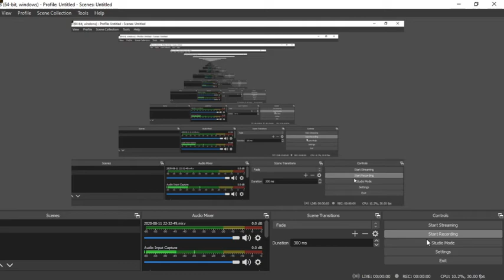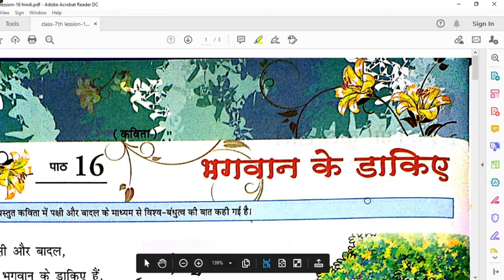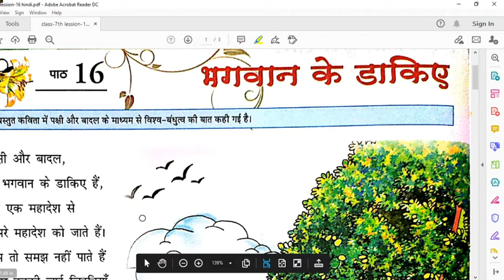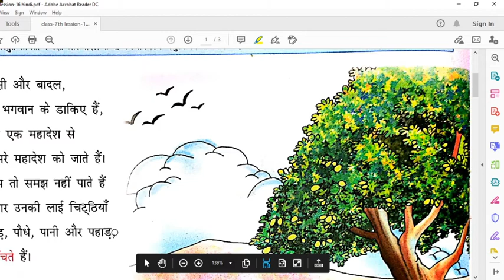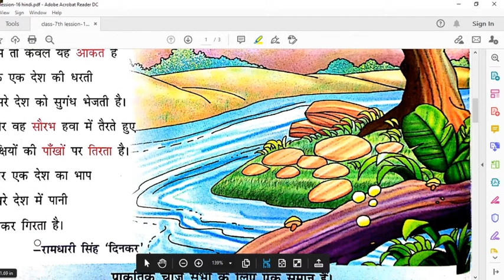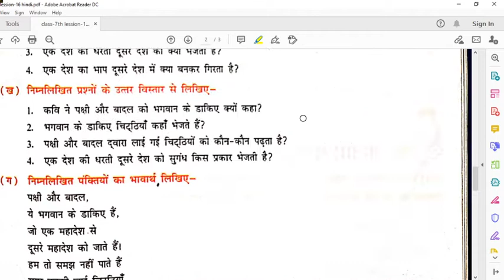'भगवान के डाकिए'(प्रस्तुत कविता में पक्षी और बादल के माध्यम से विश्व-बंधुत्व की बात कही गई है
हिंदी साहित्य की अनुपम श्रृंखला |
LOCATION OF COACHING --GHOSI, MAU